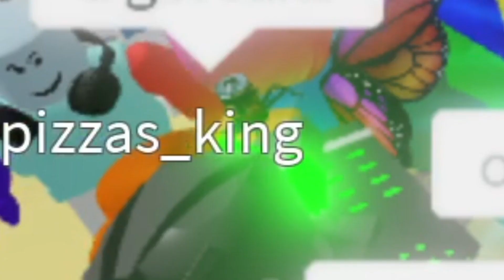The ABDM Mobile Experience in 30 Seconds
Game: A Bizarre Day Modded

This is not a kids video